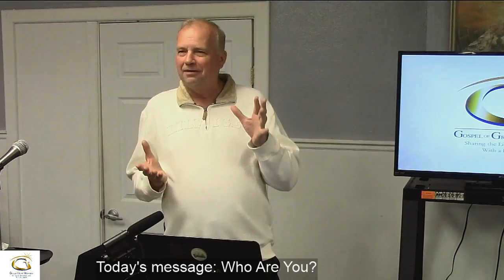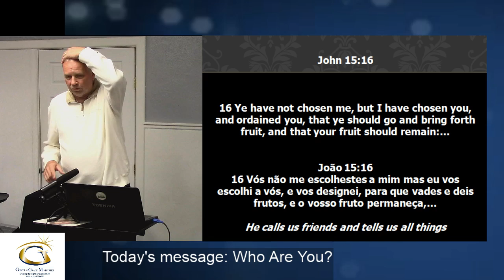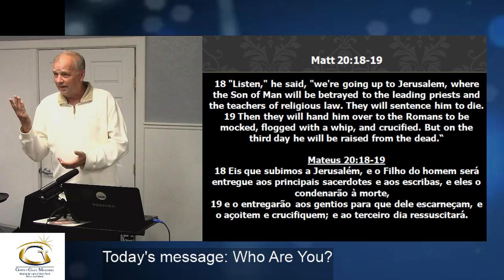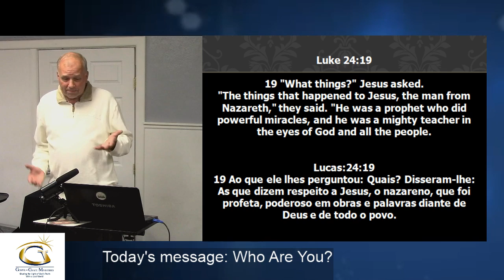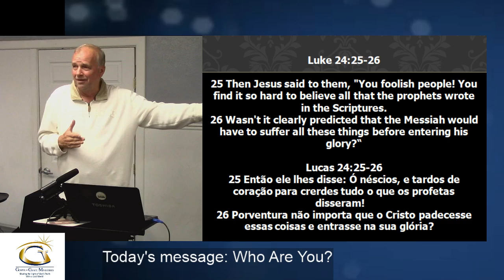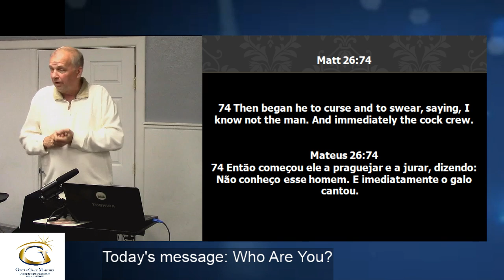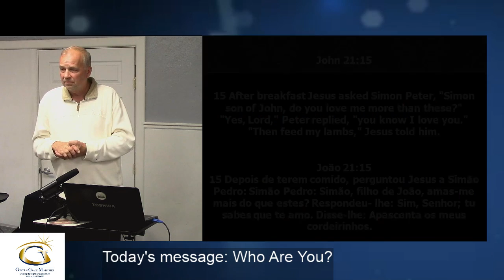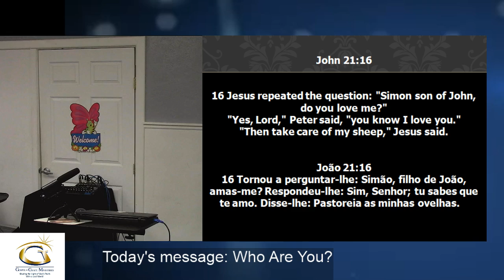Who Are You? by Pastor Charles Kelley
Gospel Of Grace Ministries
Pastor Charles Kelley

Address: 315 Central ave, Cheltenham, PA 19012